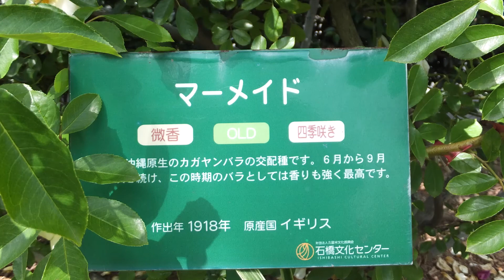「バラまつり」2014・2015石橋文化センター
2014年と2015年5月に久留米市石橋文化センター「バラまつり」へ行って来ました！
沢山のバラの花がとてもきれいでした！
八重の花びらは豪華で華やかです。
単衣の花びらは清楚な感じで初々しい姿をしています。
それぞれに私を観て見てと言っているようです。
私は単衣で白い花びらの「マーメイド」や単衣でピンク色の「ピンクサクリーナ」が気に入りました。